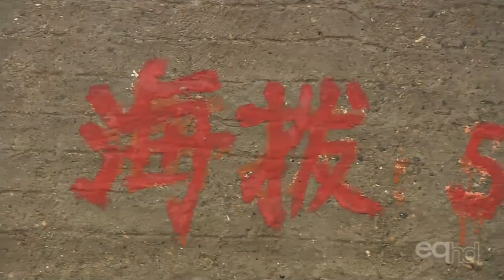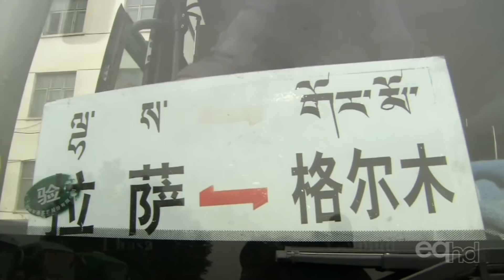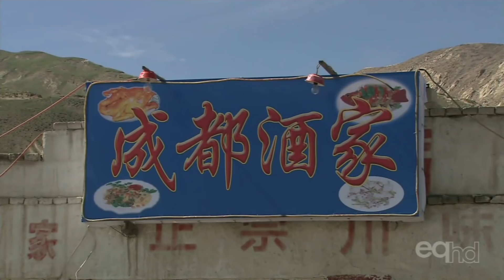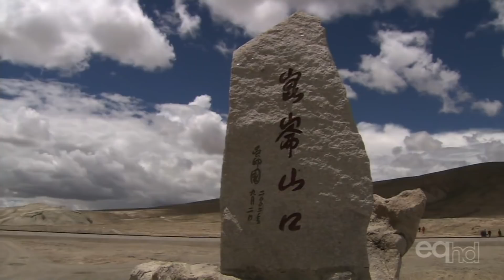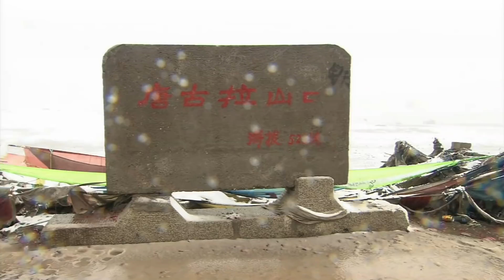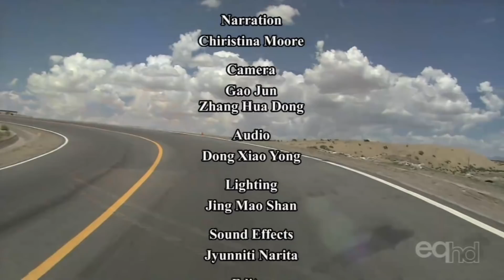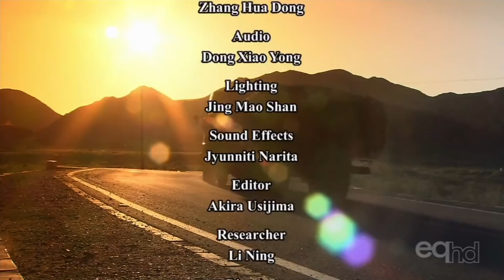Tibet - The Roof of the World (Documentary)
A magnificent documentary on the highest plateau on the earth. A road journey from Qinghai to Lhasa through breathtaking scenery. This nature and culture documentary is fully loaded with world's largest fresh and saltwater lakes like Qinghai Lake, Manasarovar Lake,  Kunlun Mountains and unique flora and fauna. This awesome paved path on the highest altitudes can truly be named as the heavenly road to Tibet.